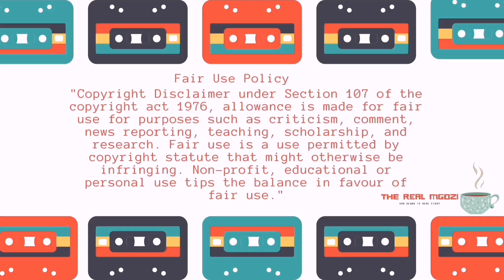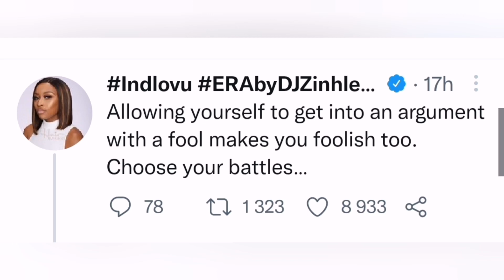DJ Zinhle Criticized For Second Baby, Different Fathers and Unmarried | Murdah Bongz